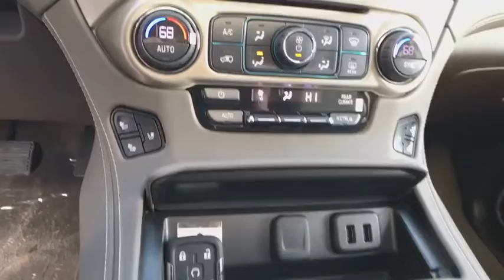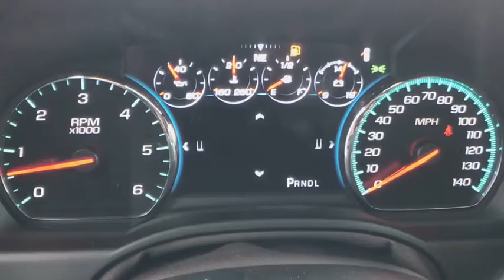2017 GMC Yukon Reno, Carson City, Lake Tahoe, Northern Nevada, Roseville, NV HR139804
Reno GM
900 Kietzke Ln